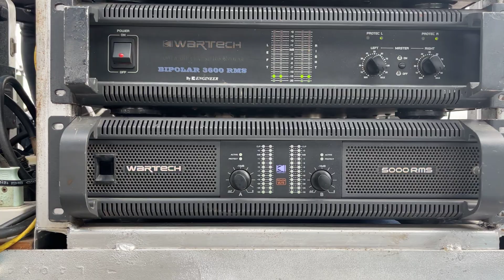รถแห่ ไผ่ทอง….นครสวรรค์ PowerAmp. วอเทคทั้งระบบ‼️งานมหกรรมรถแห่หนองแซงครั้งที่2